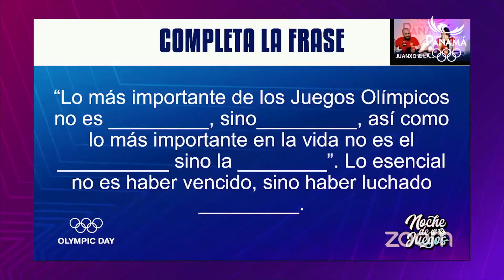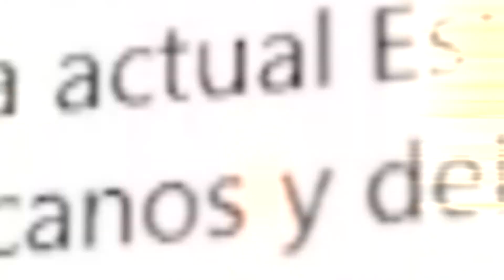ATHEYNA BYLON Y YARMARIE CORREA - SPORTS WINDOWS_BLOQUE1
¡MUJERES ROMPIENDO PARADIGMAS EN EL DEPORTE! Winners les traemos un programa con dos increibles mujeres, quienes con su deporte, han podido romper fronteras y vivir sus sueños en GRANDE!!!

La boxeadora Olímpica Atheyna Bylon comparte con nosotros su historia, quien conocimos desde el 2015 con su Azaña que la dio a conocer al ganar el Guante de Oro y le abrió puertas a grandes oportunidades y marcar la historia siendo la 1era boxeadora en representarnos en unos Juegos Olímpicos. También forma parte de la Policía Nacional quienes actualmente están dando la batalla contra la pandemia.

Y la Jocketa panameña Yarmarie Correa quien al encontrar su pasión por la hípica, persiguió ese sueño hasta el final y está logrando llegar a grandes estándares de este deporte y triunfo tras triunfo esta representando a nuestro país de una excelente manera!

¡Gracias Atheyna y Yarmarie por inspirarnos! Gracias por dar lo mejor de ustedes. Seguimos sus pasos y sabemos que pronto tendremos más noticias de ustedes!!

Sigan haciendo que las cosas pasen!!